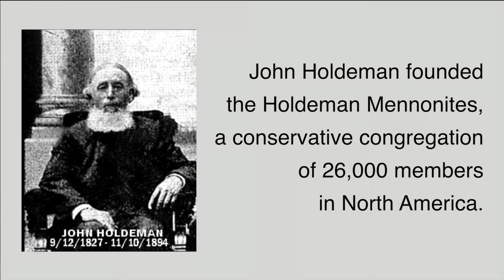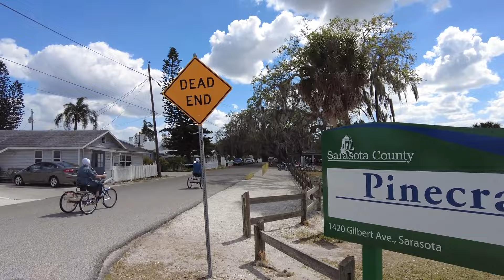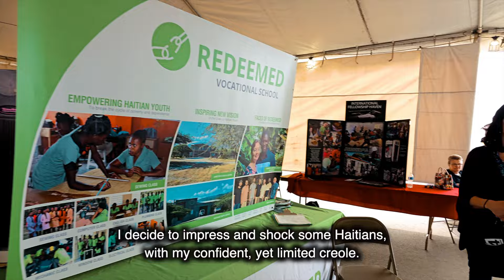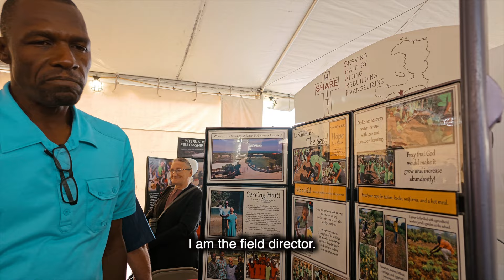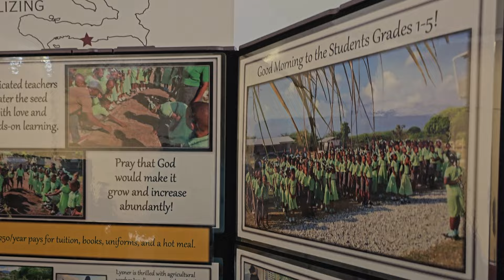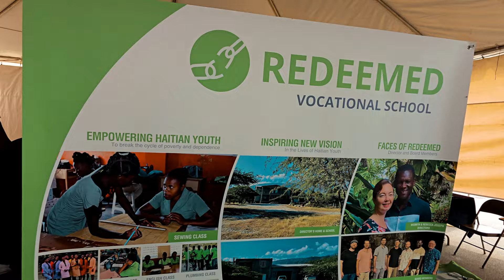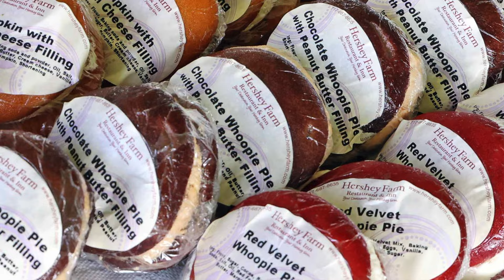Traditions in Motion: Amish and Mennonites Unite For Change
Step into the vibrant world of Pinecraft, Sarasota, Florida, where the warmth of the sun meets the warmth of community spirit. It's the middle of January, and the air is filled with excitement as Mennonites from various sects and denominations gather from Pennsylvania, Kansas, Indiana, Ohio, and Florida. They come together not just for a gathering, but for a purpose—to raise money for charity in Robart's Arena at the Florida Haiti Benefit Auction.

Picture this: a lively scene buzzing with energy and camaraderie. A tents stretch around the arena filling the air with the aroma of homemade delicacies—baked goods, preserves, and hearty meals lovingly prepared by the community. Laughter and chatter fill the air as people mingle, sharing stories and forging connections.

Amidst this bustling atmosphere, something catches your eye—Amish on tricycles! Yes, you read that right. In this unique gathering, you'll spot Amish individuals joyfully riding tricycles, a delightful sight that adds a playful touch to the event. It's a testament to the spirit of adaptation and unity, showcasing how traditions can evolve in unexpected ways.

But there's more than just fun and games here. The heart of the event lies in its noble cause. The Florida Haiti Benefit Auction is not just a fundraiser; it's a lifeline for those in need. As you walk through the auction grounds, you'll see people bidding generously on items, not just for their own pleasure, but to make a difference in the lives of others.

Witness the power of community, the joy of giving, and the beauty of traditions coming alive in unexpected ways. It's an experience not to miss, a reminder that in this world, filled with challenges, there's always hope when we come together with love and compassion.

Chapter List:
00:00 Amish and Mennonites Come Together
00:44 An Overview of the Florida Haiti Benefit Auction
01:22 This Auctioneer Sings Like Butter
02:29 Holdeman Mennonite Girls
07:17 Traditional Amish and Mennonite Food
07:56 A Melting Pot Of Amish And Mennonites
08:32 Pinecraft Florida: The Amish Las Vegas
09:36 Share Haiti Mission
12:50 The Amish And Mennonites: Changing The Lives Of Their Neighbors

Things We Love:
Dutch Blitz (A Mennonite Game Scott Played Religiously, pun intended, Growing Up)
Elva's Cookbook (A Cookbook By An Amish & Mennonite Lady Featuring Old Order Mennonite and Amish Recipes
My First 250 Years (A Book Chronicling Growing Up As A Mennonite On A Mennonite Farm)